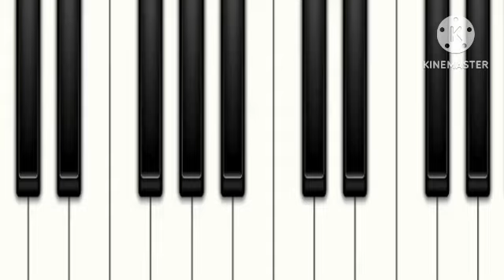custom music#135: snow angels